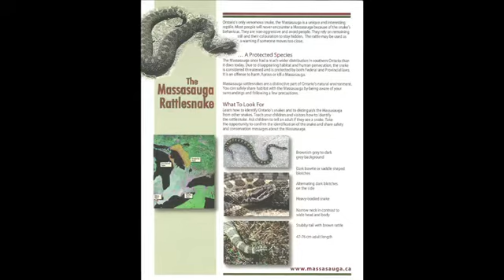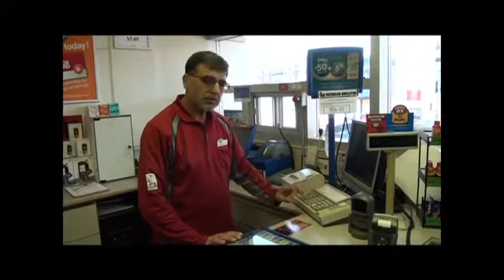Grzechotnik- plaga- Codziennik Polonijny by Violetta Kardynał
Czego nie należy robić, gdy ukąsi grzechotnik:
PoloniaTube is a daily news service reporting on the most important events of the day in Canada, Poland and the Polish community.

PoloniaTube to codzienny serwis informacyjny zawierający najważniejsze wydarzenia dnia w Kanadzie, w Polsce i w Polonii.